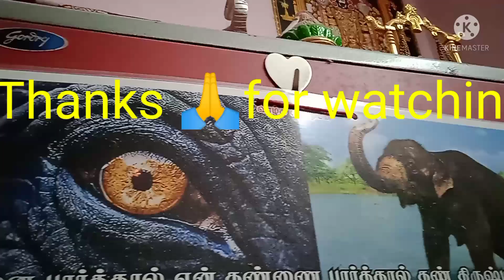Tamil new year rangoli, muggulu🙏 kolam